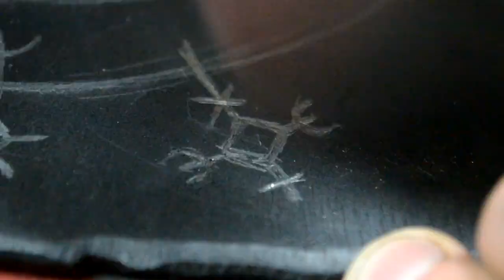Kratos Axe from God of War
Hi everyone! In this video I will create a Kratos' axe from the game called God of War!